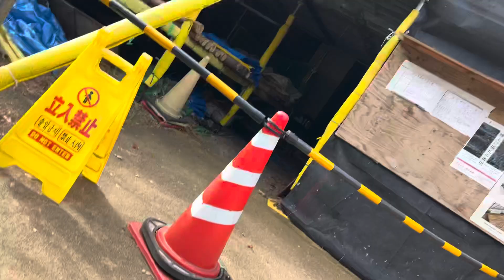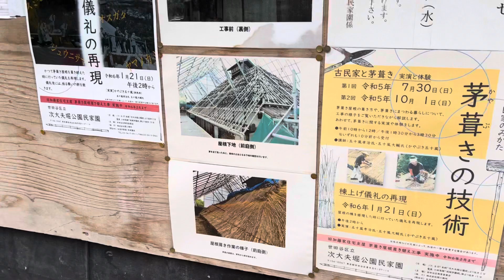【世田谷次大夫堀公園手作り市】2023年11月23日